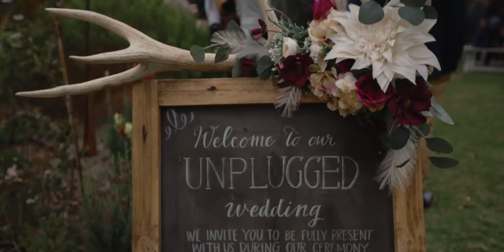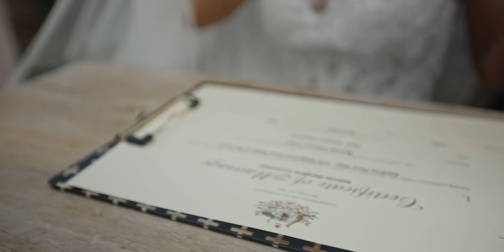Michael & Tayla | Baldivis Country Farms | Yuneq Wedding Trailer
Michael and Tayla
13th October 2020

Michael and Tayla got hitched at Baldivis Country Farm Stay. It was a beautiful day filled with laughter and great people.

If you'd like to see more of our work, head
We'd love to capture your day as well!